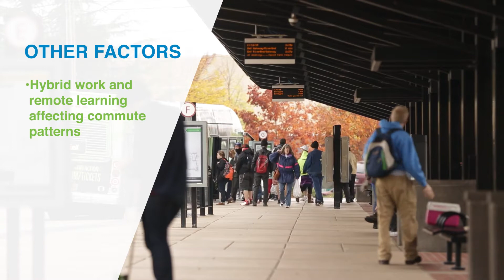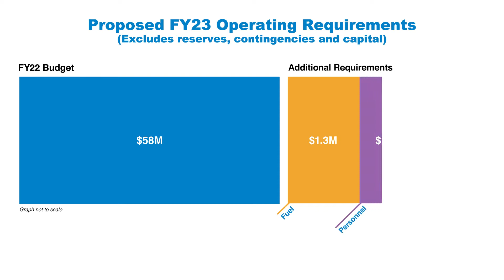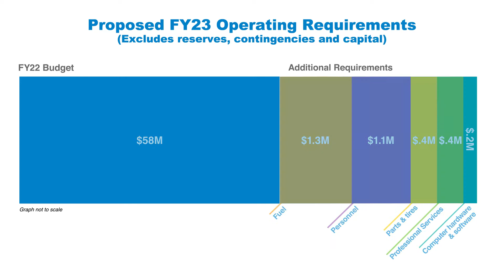Budget 101: Fiscal Year 2023 Proposed Budget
Every year, our annual budget serves as one of several blueprints LTD uses to ensure that our financial resources are used where they will be most effective in providing reliable, high-quality, secure, and accessible mobility options to our diverse population. In this video, Director of Finance Christina Shew explains the fiscal year 2023 proposed budget.

Video Transcript:
Hello, I'm Christina Shew, Lane Transit District's Director of Finance. In this video, I will share our fiscal year 2022 through 2023 proposed budget. If you haven't already watched our budget overview video, I recommend that you do that first. LTD’s Fiscal Year 2023 Budget covers the period from July 1st, 2022 through June 30th, 2023. Over the course of the 24 months since the pandemic began, COVID 19 and its variants have proven to be ever-changing, and destabilizing world events are escalating. In addition, hybrid work schedules and remote learning options are expected to shift both the size and pattern of those commuting to work and school, affecting how public transit will be used. Shifts in ridership, demographics, and an increased need for mobility services require that LTD reimagine how the district connects our community in the future, while being a part of the regional climate change and equity solutions. The district's budget is comprised of six funds. One of those six funds, the General Fund is where the district's day-to-day operations are budgeted. The General Fund will be the focus of this video. The fiscal year 2022 amended general fund budget was 58 million dollars. The proposed fiscal year 2023 budget is 60.8 million dollars. The increase is the result of a variety of factors affecting costs. First, inflation has reached its highest level in 40 years. Our single largest line item cost, fuel, is budgeted to increase by 57% per gallon, adding an additional 1.3 million to the budget. Second, our personnel costs are expected to increase by 1.1 million, due to a 7% increase in medical coverage and seven critical positions that bring us back to our pre-pandemic staffing level. We are also currently in wage and benefit negotiations with our union staff amidst an environment of high inflation and a tight labor market. Our second largest line item, parts, and tires is budgeted to increase 19% as a result of both inflation and supply chain constraints. We are increasing our inventory on hand due to expected delays. This adds approximately 400,000 to our proposed budget. The tight labor market impacts our ability to timely fill critical positions needed to achieve our strategic objectives. Professional services will fill gaps, adding an additional 400,000 to the budget. Increased use of technology, inflation, and supply chain disruptions have made computer software and hardware more expensive. Adding $200,000 to the budget. Finally, operating transfers to our ADA services totaling half a million dollars are proposed to offset the increases, as there has been a slower return to full ridership than was budgeted for in fiscal year 2022. For more information about LTD’s General Fund budget or the district’s six other budgets please go Our proposed fiscal year 2022 through 2023 budget is now available for public comment. Thank you for taking the time to learn about our proposed budget. Thank you for taking the time to learn about this budget process.